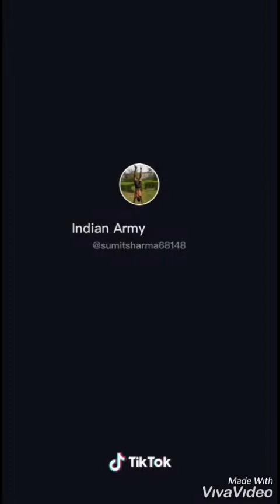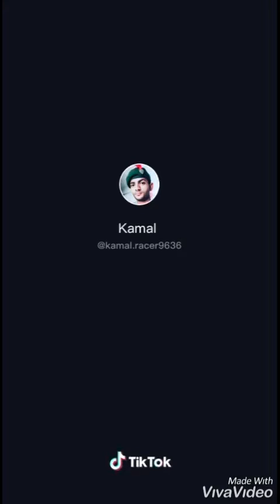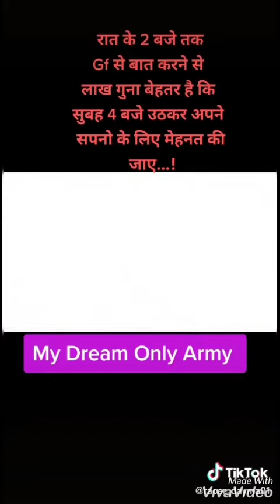Indian army tayari motivation video 2020. 🇮🇳🇮🇳🇮🇳🇮🇳🏃‍♂️🏃‍♂️🏃‍♂️ #1 like and SUBSCRIBE.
Hey guys

🇮🇳🇮🇳🇮🇳🇮🇳Jay hind   🇮🇳🇮🇳🇮🇳🇮🇳

Jay hind .